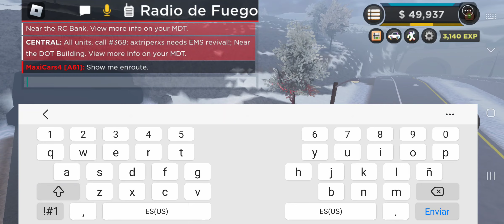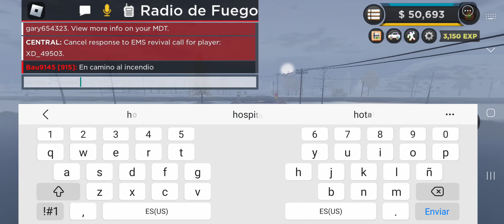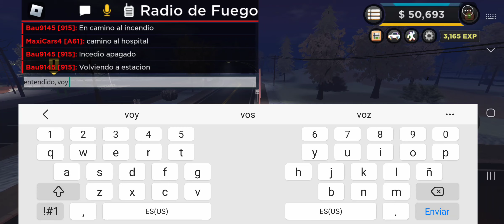LibertyCounty Roblox Parte 16 "Paramedico Nueva Ambulancia Parte 4" Gameplay Android